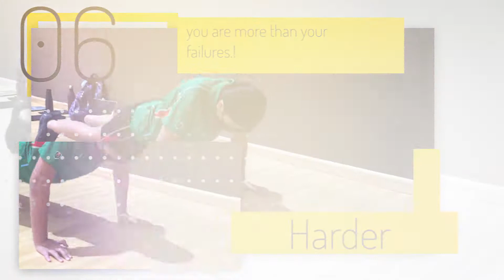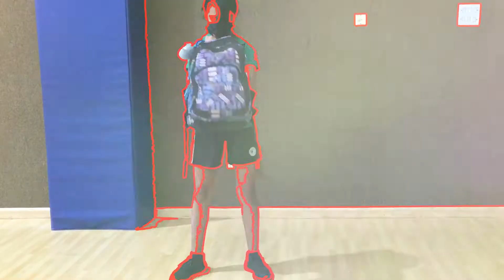IDU Project - CrossFit Games Video